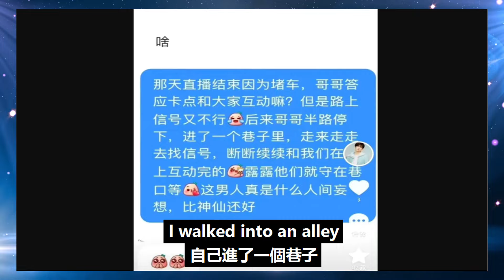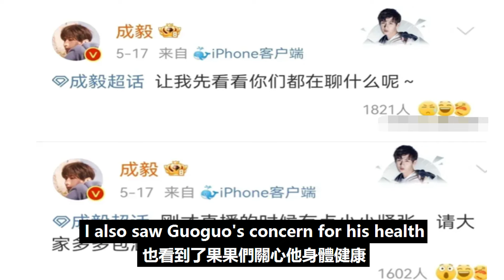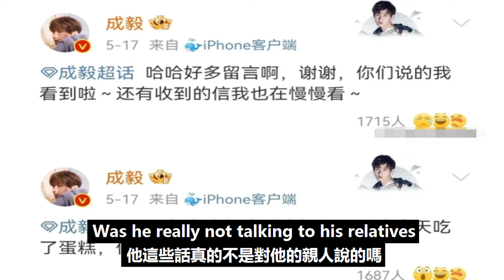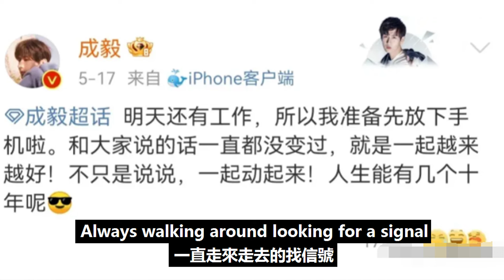成毅連發十一條微博和粉絲聊天，知道背后的故事，令果果的眼淚掉下來了！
成毅連發十一條微博和粉絲聊天，知道背后的故事，令果果的眼淚掉下來了！成毅